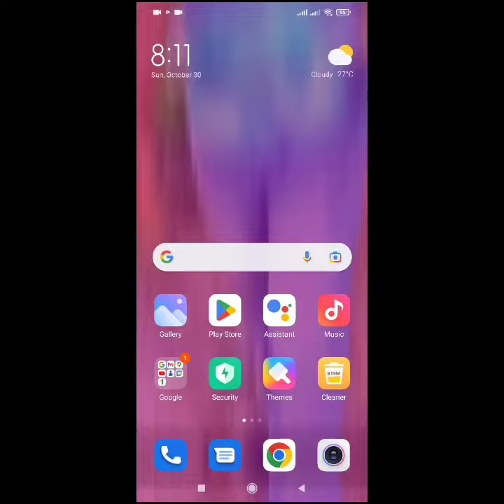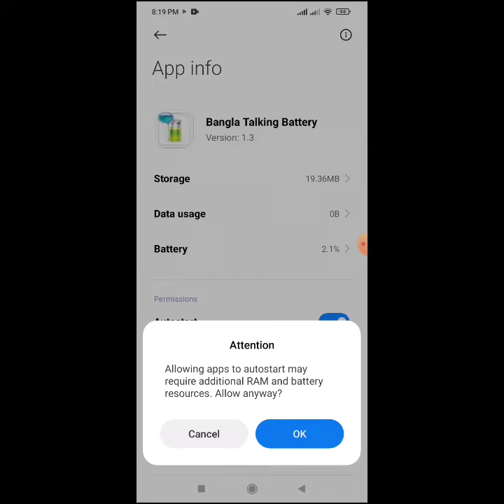Mobile Bangla battery talking battery new video tutorial Bangla Android sujan